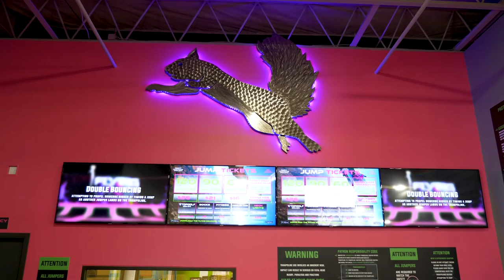Shock Trampoline Parks construction and install time lapse - EPIC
Check out Shock Trampoline Park Systems install timelapse for our client FlyingSquirrelSports. Shock provides 100% of the install team to ensure a seamless install without the headache of supplying foremen to be supervised. Designed and built by Shock Trampoline. Let the professionals handle the work and have us build your next park.